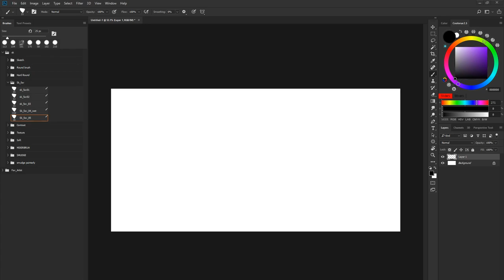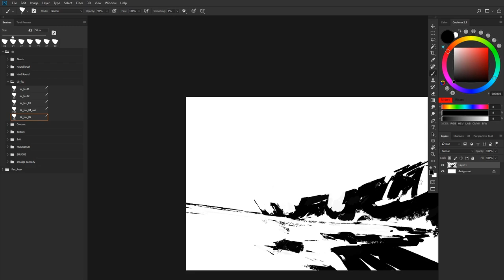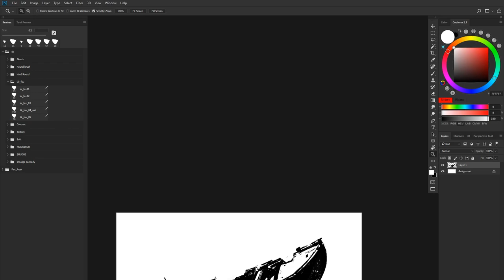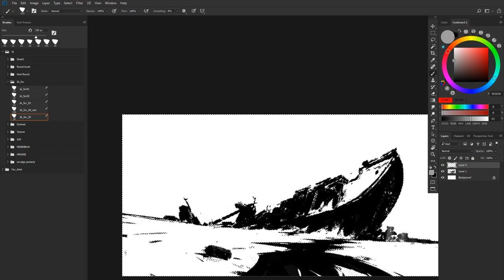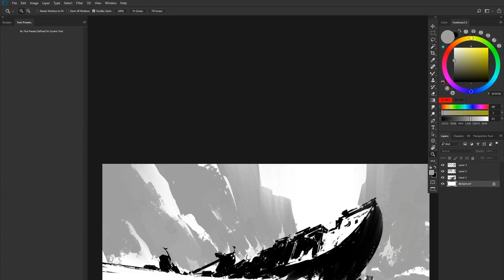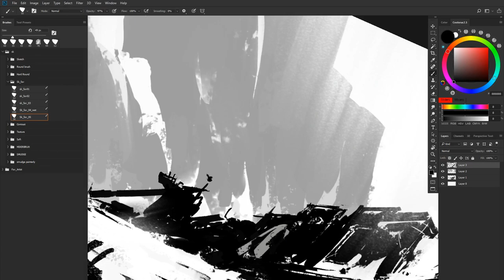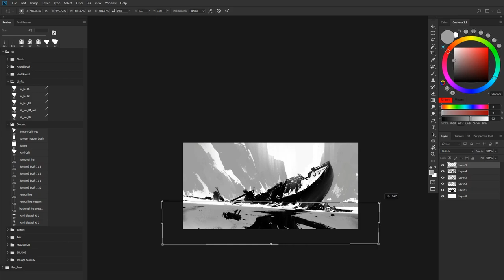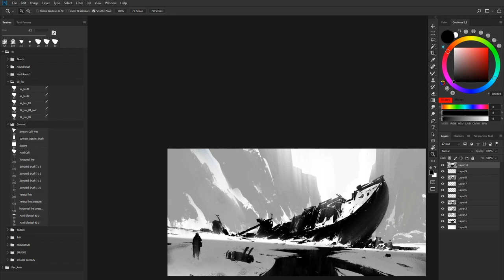Abandoned Ship : Graphic Composition process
A quick tutorial showing you how I sketch out some graphic composition for Environment concept art.

If you want to see more in-depth process check out my Gumroad